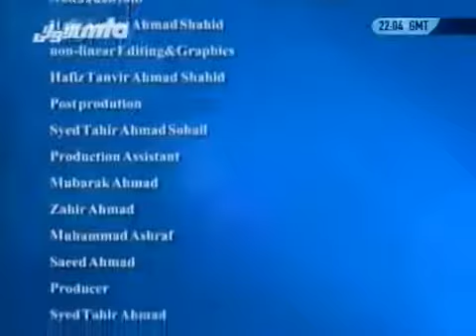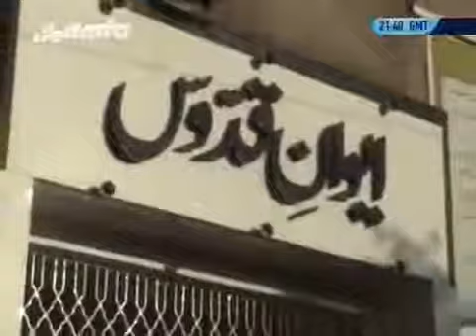Inauguration of Aiwan-e-Qudoos, Offices of Majlis Khuddamul Ahmadiyya Rabwah, Pakistan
Aiy Qudood Hum Tujhay salaam Kartay Hain
This Office named to Ahmady Muslim tyr,
Master Abdul Qudoos , Rabwah, Pakistan.
Master Abdul Qudoos Shaheed who was martyred. On 30  2017 Master Abdul Qudoos Ahmad (43), died after succumbing to injuries inflicted during brutal torture by local police in Rabwah, Pakistan. He was a well known government school teacher in education department. Mr Master Abdul Qudoos Ahmad was the President (Sadr Halqa) of the Nusrat Abad chapter of the Ahmadiyya Muslim Jamaat in Rabwah.